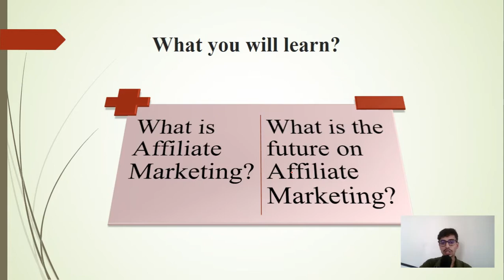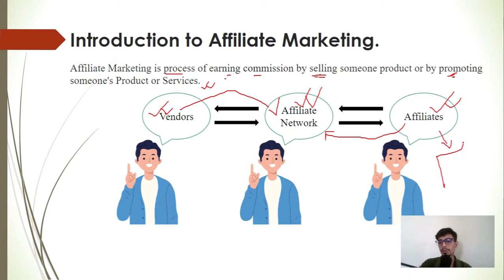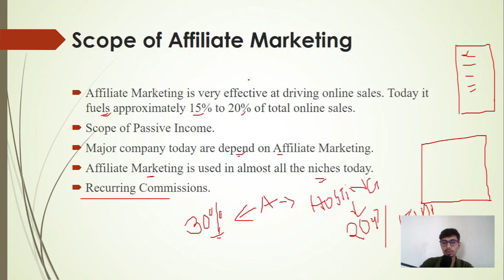Introduction to Affiliate Marketing In Bangla | Amazon Affiliate marketing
Here I am trying to tell you about affiliate marketing. stay with me for better learning.